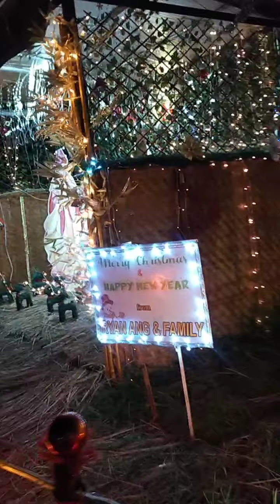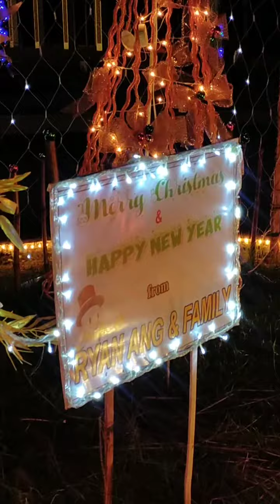Merry Christmas 2021@capitol,Kalibo Aklan